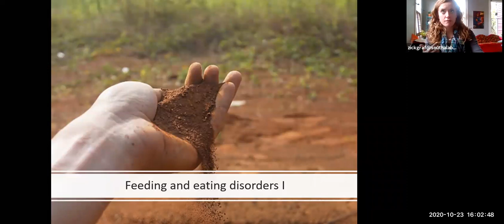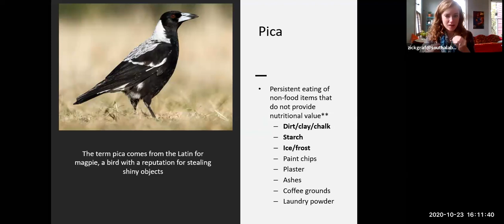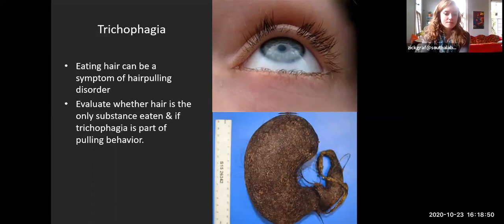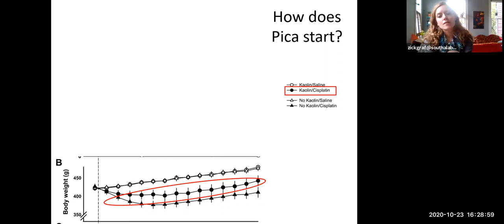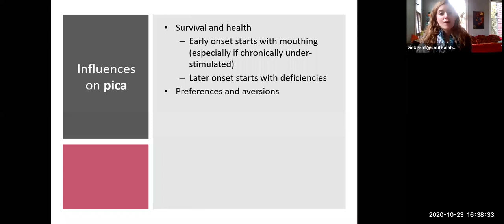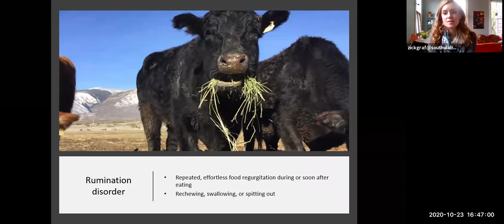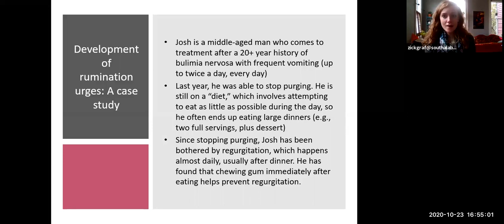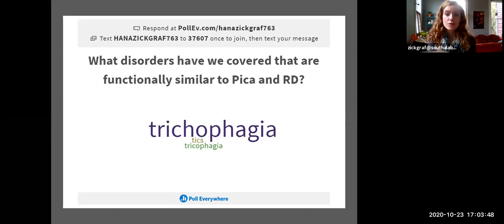Lecture 26: Pica and Rumination Disorder